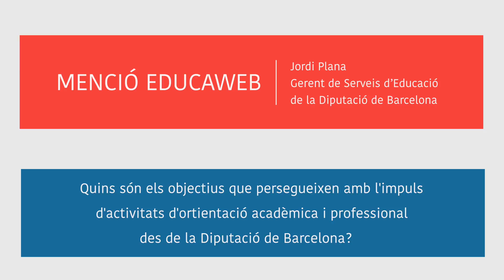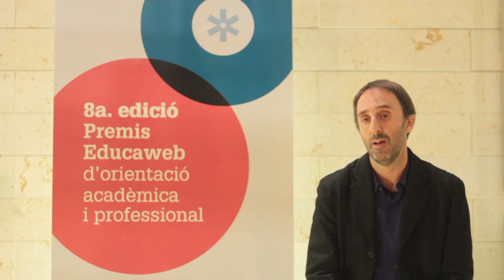Premis Educaweb 2015: Serveis d’Educació de la Diputació de Barcelona, Menció especial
Jordi Plana, gerent de Serveis d’Educació de la Diputació de Barcelona, reb la menció Educaweb a l’impuls de l’orientació